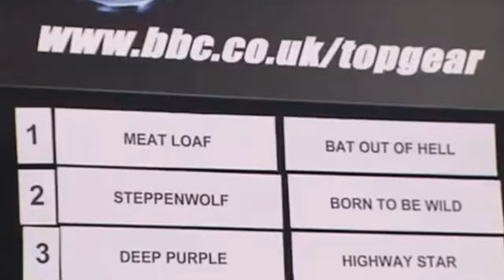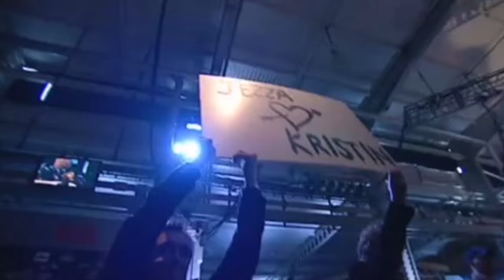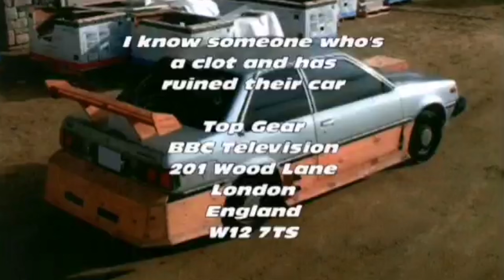Top Gear "Write To Us" Compilation #1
I know Niks V made the same compilation but i have more clips and before they uploaded theirs